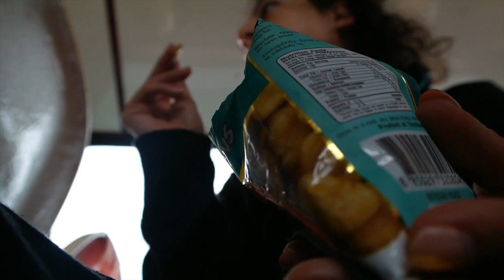Geheime truc voor een vol gevoel - Travel vlog 57 Thailand | ENTERPRISEME TV